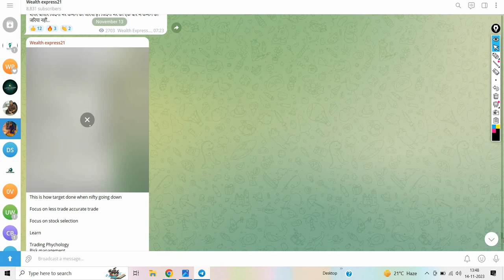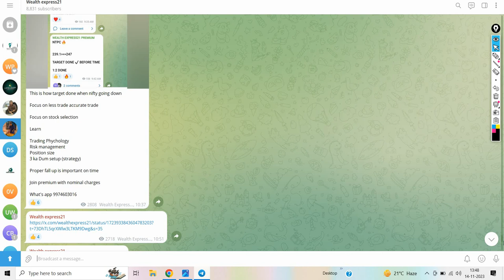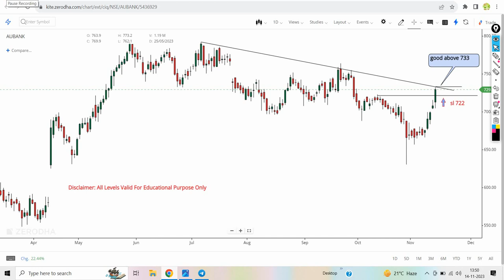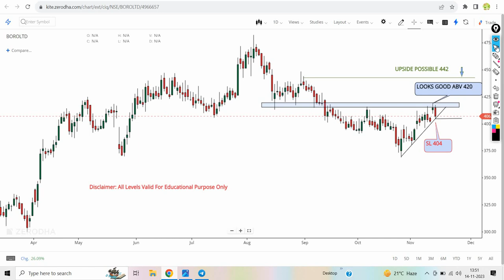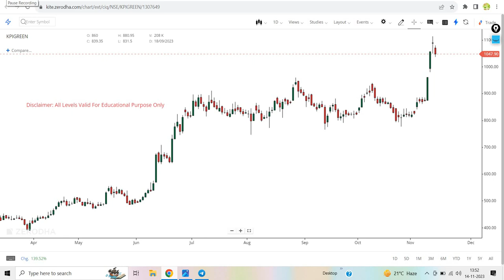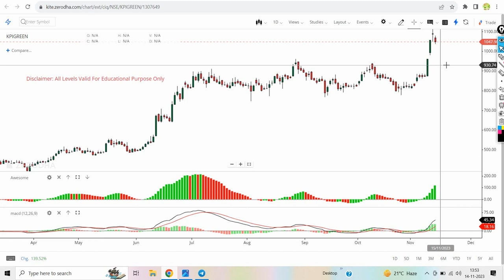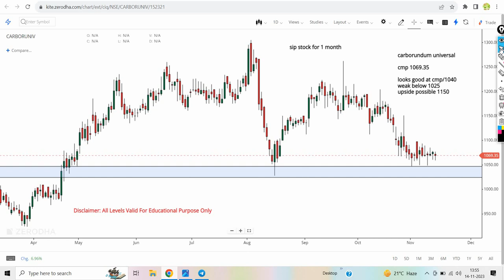Top 4 Breakout stocks for tomorrow | 15/11/23 | swing stocks for tomorrow | intraday stocks tomorrow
Discussed intraday stocks in this video are below:

1.AUBANK
2.BOROSIL LTD
3.KPIGREEN
4.CARBO RUNDUM UNIVERSAL

1. Breakout Stock
2. Breakout Stocks for Next Week
3. Breakout Stocks for Tomorrow
4. Breakout Stocks of The Week
6. Breakout Stocks Tomorrow
7. Best Breakout Stocks for Tomorrow
8. Positional Breakout Stocks
9. Positive Breakout Stocks for Swing Trading
10. Positive Breakout Stocks
11. Swing Breakout Stocks for Tomorrow
12. Tomorrow Breakout Stocks
13. Tomorrow Intraday Breakout Stocks
14. Top breakout Stocks for Today
15. Top Breakout Stocks
16. swing stocks for tomorrow
17. intraday stocks for tomorrow
18.aubank share news
19.borosil ltd share news
20.kpigreen share news
21.carbo rundum universal share news
22.borosilltd share news latest
23.adx strategy
23.symmetrical triangle breakout
24.intraday trading stocks selection
25.day trading stocks
26.hdfcamc chart analysis
27.bollinger band strategy explain
sip stock for 1 month

momentum stocks
4 breakout stocks for 02 aug 2023